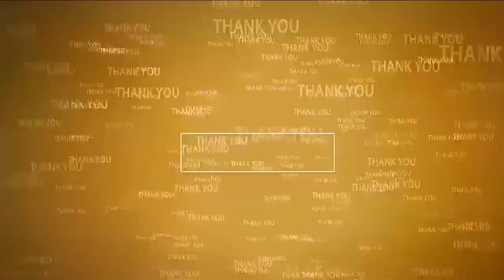గూడూరులో కాంగ్రెస్ సంబ‌రాలు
- స్వీట్లు పంచి పంచుకున్న నాయ‌కులు